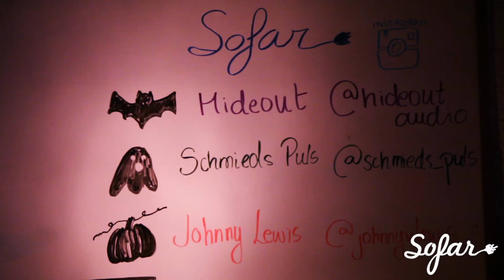Hideout - See You Around | Sofar NYC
Hideout performing “See You Around” at Sofar New York on November 8th, 2016. We put on more than 70 shows every month in New York, see upcoming dates and sign-up for tickets

Filmed by: AJ Giambrone and Daniel Naman

Edited by: AJ Giambrone

Audio by: Mike Haldeman